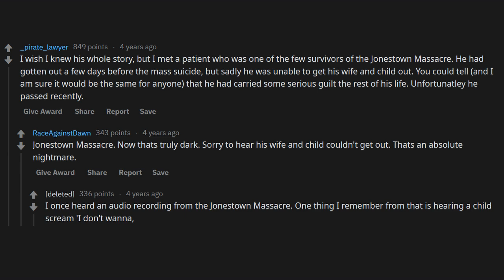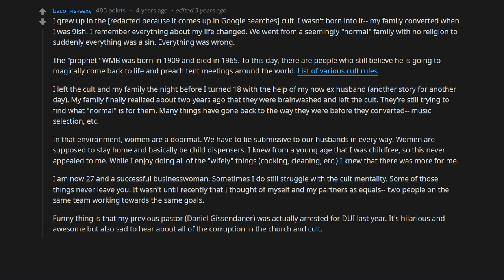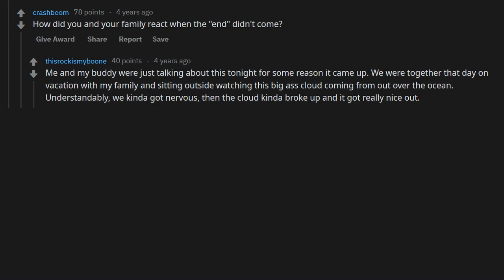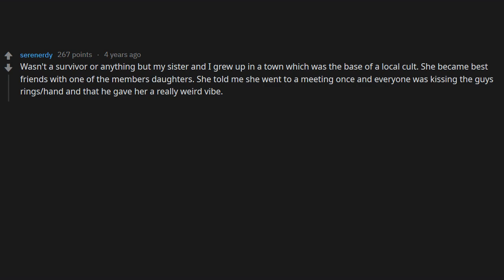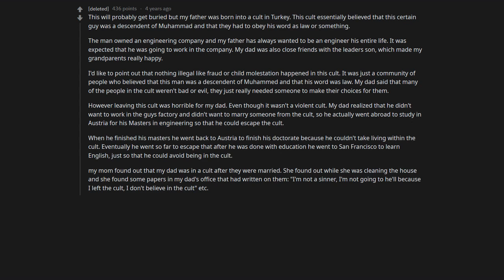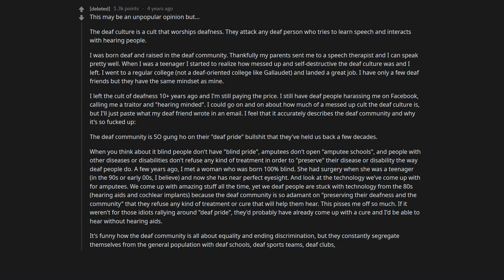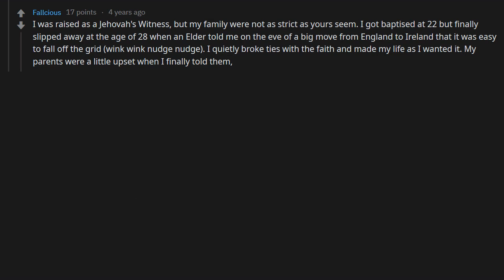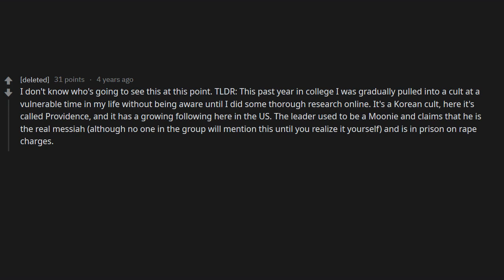Cult Survivors Share Their Story (BEST r/AskReddit Stories)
My goal is to take the Reddit Youtube Throne!

Valar Morghulis - Valar Doehaeris!